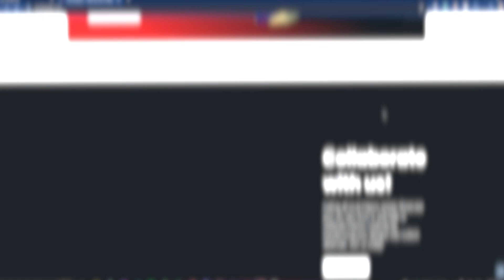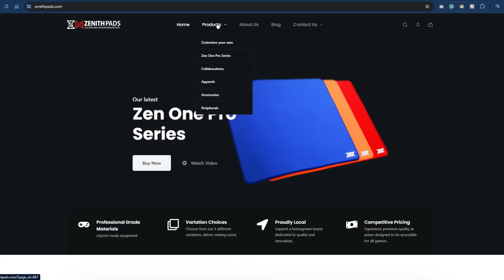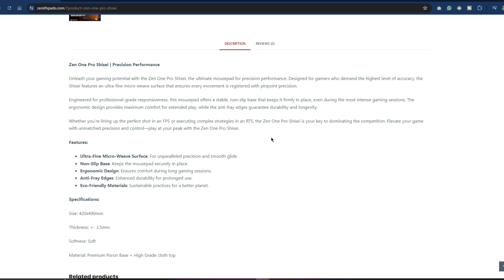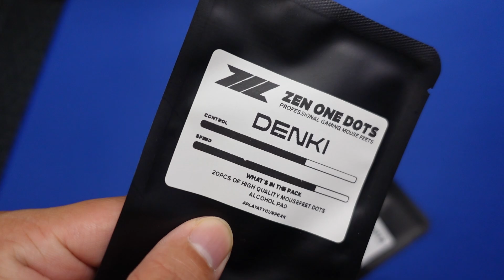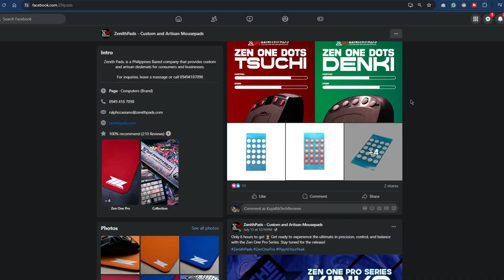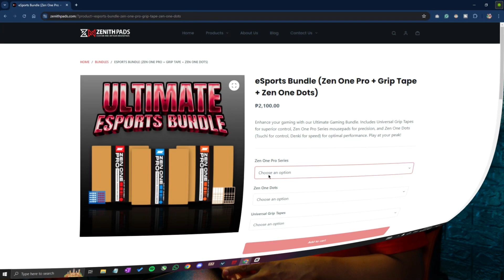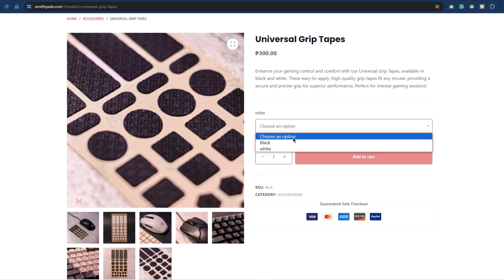Zen One Pro Series Gaming Mousepads | Which one should you get?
Thank you so much Zenithpads for senging this in for review! :D

Now Available on shopee!

Chapters:
00:00 - Intro
00:42 - About the Brand
01:37 - Unboxing
02:26 - Specs and Features
04:00 - First 1 Hour Break-in
07:39 - Noise Test
08:32 - Like and Dislike
10:10 - What I use and Recommend

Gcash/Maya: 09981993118